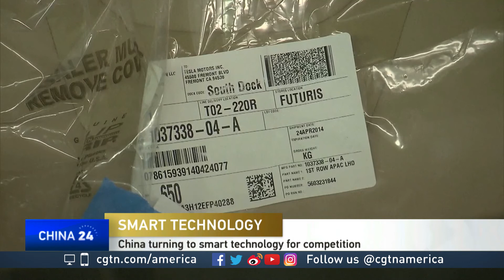Sky Gidge talks on smart technology in China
CGTN's Elaine Reyes speaks with Sky Gidge on smart tech in China and its implications for the future.